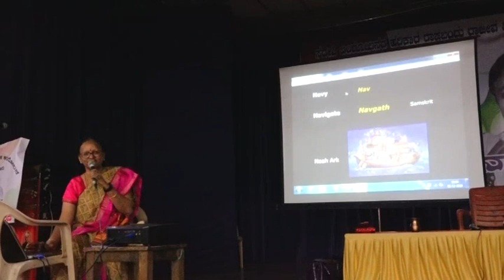Amazing History of Bharat part - 2